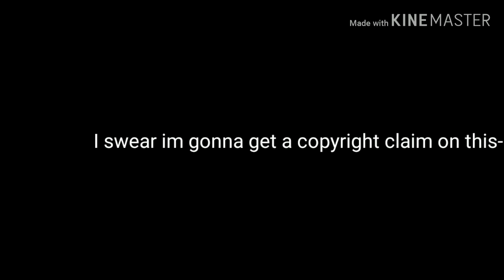||Moral Of The Story|| glmv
I can bet you two dollars that this won't get any views-
 Frick my channel is dieing-